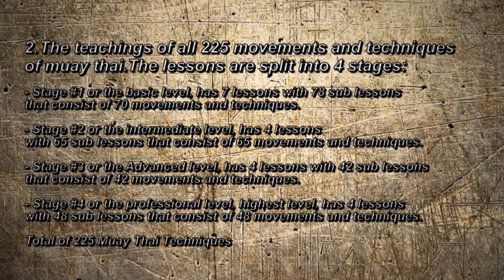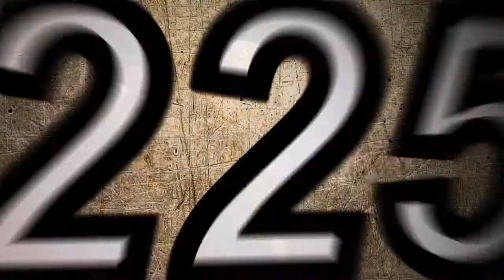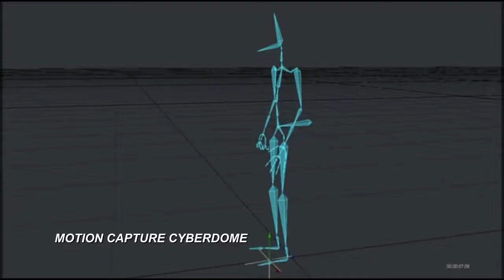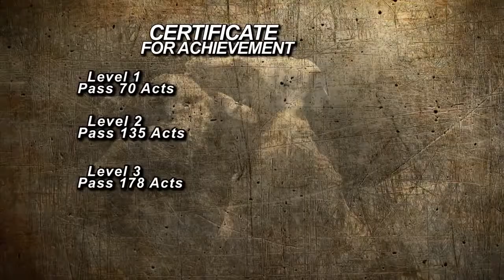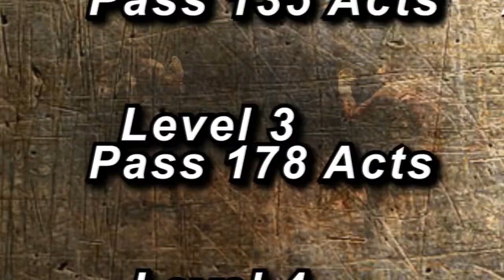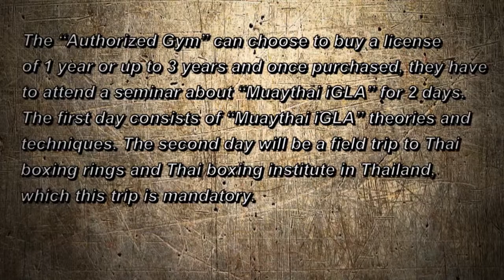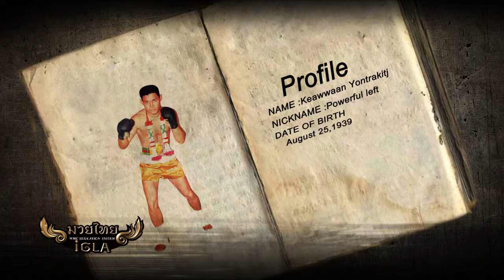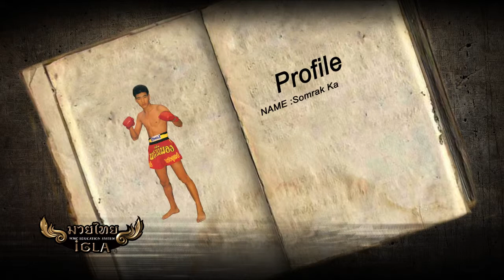Presentation MuayThai IGLA